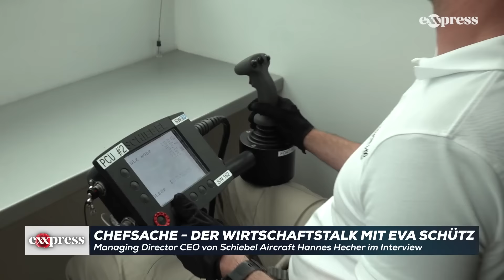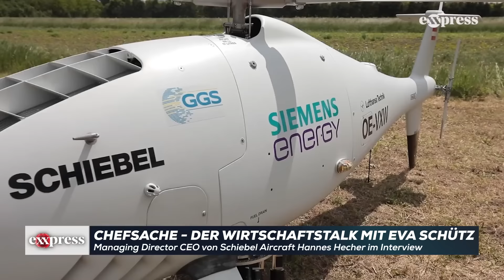Hannes Hecher über Pioniergeist, Vision und Tradition - "Chefsache"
Die Schiebel Group hat eine lange Geschichte in Österreich: In den 1950er-Jahren übernahm Hans-Georg Schiebel den Familienbetrieb von seinem Vater und spezialisierte sich zuerst auf technologisch hoch entwickelte Minensuchgeräte. Unter CEO Hannes Hecher avancierte Schiebel zum Weltmarktführer für unbemannte Helikopter. Der “Camcopter S-100” ist das Aushängeschild des Unternehmens. Mit einer Länge von 3 Metern und einem Gewicht von ungefähr 100 Kilogramm ist es ein echtes High-Tech-Produkt “made in Austria”.